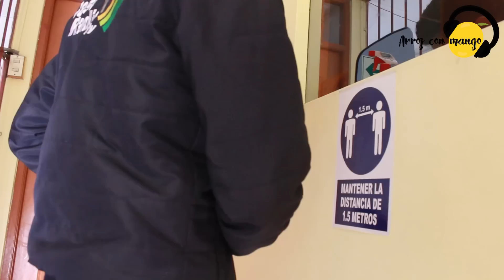Telo caro vs Telo barato Ft Franchesca | Arroz con Mango | Se puso en el sillon tantrico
Gente esta semana fuimos a ver el telo caro vs el telo barato. Tú que telo escoges?